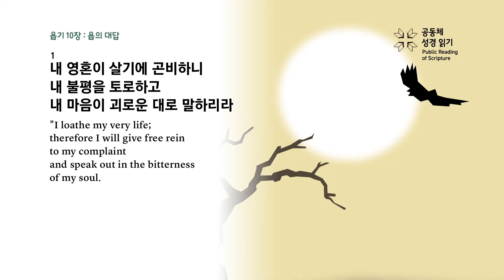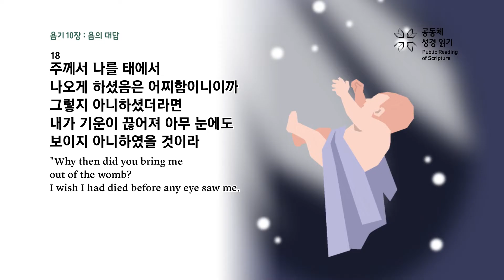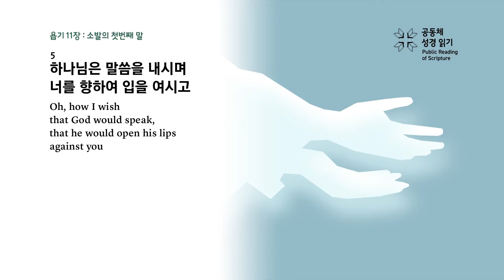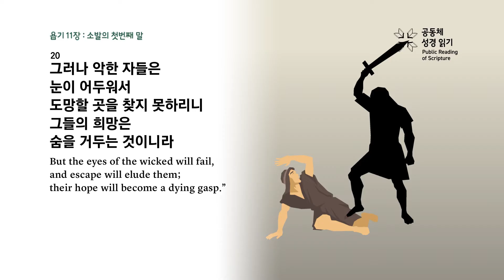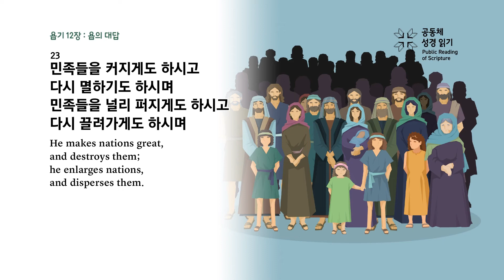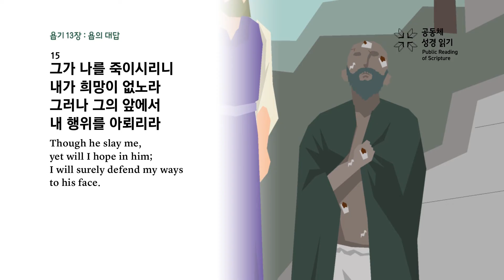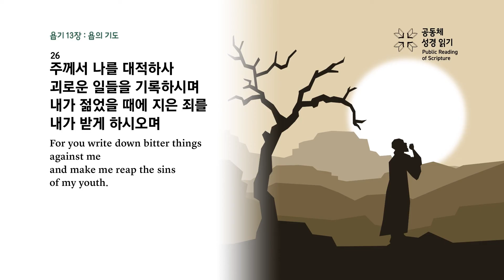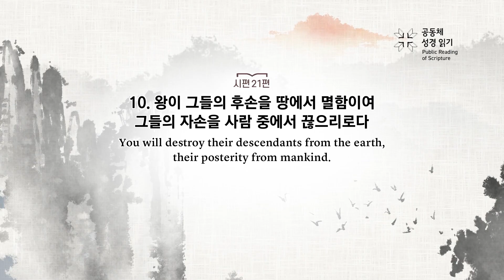공동체 성경읽기_23년 6월 25일_176일차(욥 10-13, 시 21)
욥기 10-13장, 시편 21편

176회차 영상 구간 설명
00:00 욥기 10장
03:18 욥기 11장
05:50 욥기 12장
09:02 욥기 13장
12:41 시편 21편